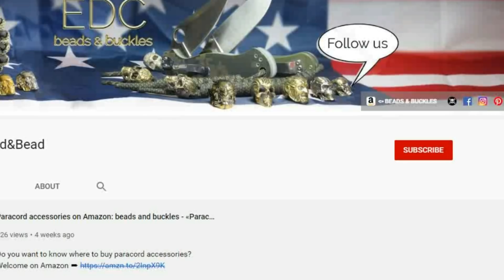Paracord beads on Amazon for making bracelet, lanyard, keychain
Welcome to store of cool paracord beads for making edc bracelet, keychain, knife lanyard to sale on Amazon ➨ ] by «Paracord&Bead», cast from high-quality Italian brass, with free and timely courier delivery in USA and other countries by AmazonGlobal Priority Shipping.

An assortment of paracord beads for sale.
00:05 - paracord beads «Decorative Skull» of brass ➨
00:18 - paracord beads «Bio-mechanical Skull» of brass ➨
00:33 - paracord beads «Giger Skull» of brass ➨
00:46 - paracord beads «Jeepers Creepers» of brass ➨
01:00 - paracord beads «Warrior's Skull» of brass ➨
01:15 - paracord beads «Transformer Optimus Prime» of brass ➨
01:29 - paracord beads «Striker» of brass ➨
01:44 - paracord beads «Arthas Helmet» of brass ➨
01:57 - paracord beads «Windy Lion» of brass ➨
02:11 - paracord beads «Terminator» of brass ➨
02:24 - paracord beads «Terminator» of golded brass ➨
02:38 - paracord beads «Terminator» of .925 sterling silver ➨
02:55 - paracord beads «Terminator» of nickeled brass ➨
03:09 - paracord beads «Terminator» of chromed brass ➨